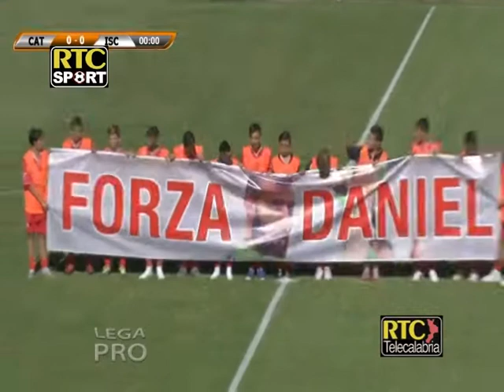Catanzaro Ischia 2 1 RTC TELECALABRIA